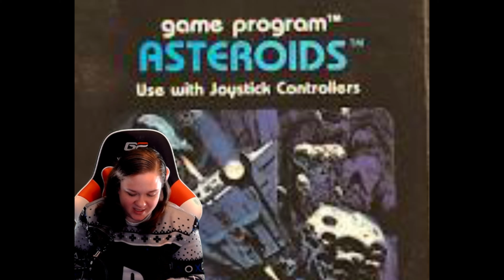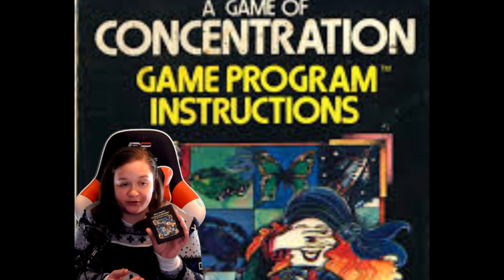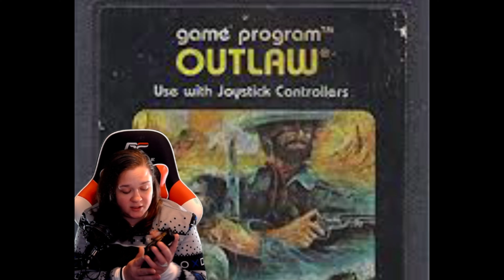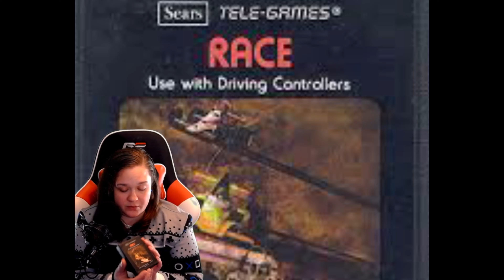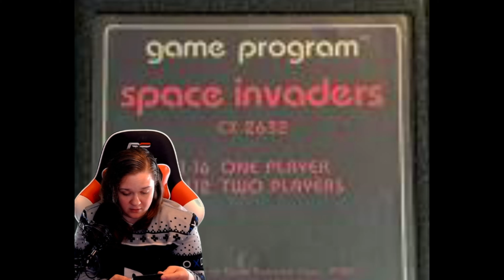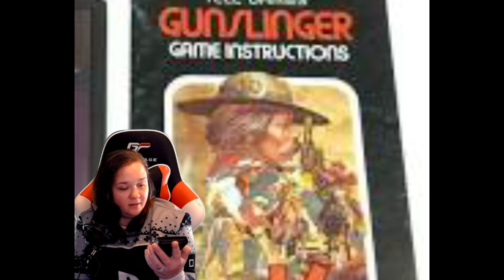My Atari 2600 Game Collection :)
Yes I still have an original Atari 2600 it still works and everything! Atari came out in 1977 so it is the oldest console I own!